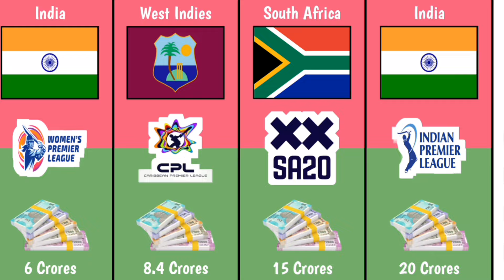Winner Prize Money of Various T20 Leagues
- top 10 richest cricket league in the world
- bbl prize money in indian rupees
- bpl prize money in indian rupees
- top 10 cricket league in the world
- ipl vs bbl prize money
- ipl prize money
- no 1 cricket league in the world
- lpl prize money in indian rupees
- psl prize money in indian rupees
- wpl prize money
- cpl prize money in indian rupees
- sa20 prize money in indian rupees
- ilt20 prize money in indian rupees
- cricket
- t20 cricket